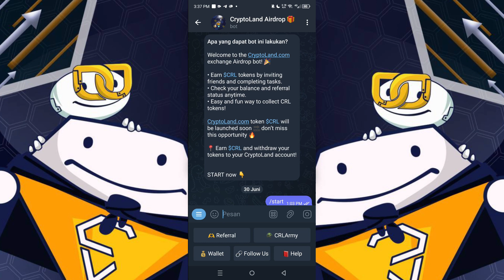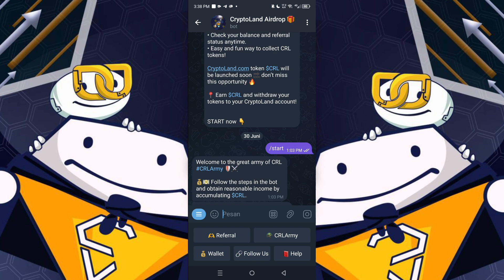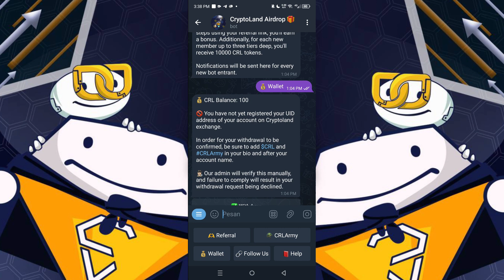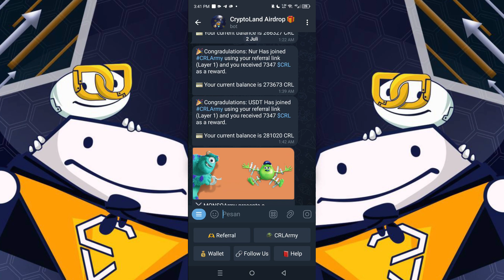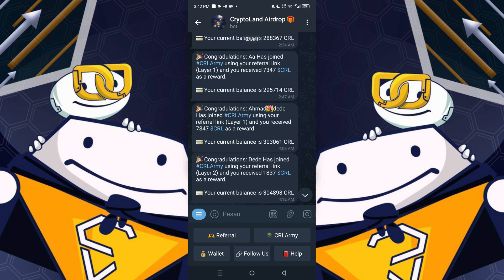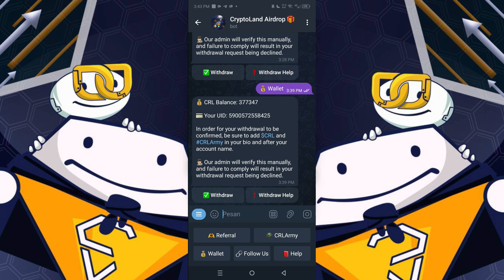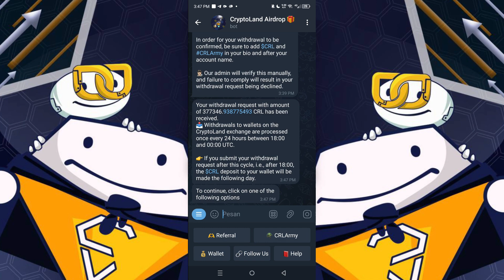GRATISAN NIH !! cara wd token $CRL dari airdrop cryptoland exchange telegram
oke kali ini mimin bakal bahas airdrop dari cryptoland exchange, dimana disini kita bisa mendapatkan token $CRL dengan mudah.

untuk garap airdrop ini kalian harus menyiapkan 2 bahan,yaitu
aplikasi telegram dan akun cryptoland nya.

untuk daftar akun di cryptoland silahkan daftar melalui link di bawah ini

setelah daftar akun silahkan masuk ke telegram bot airdrop dari cryptoland nya untuk menggarap airdropnya.

untuk info lengkap cara garapnya, silahkan toton video ini sampai habis.karna disini mimin sudah jelaskan mulai gimana cara garapnya sampai ke cara wd nya . so tonton sampai habis dan jangan skip skip ok ^^

mungkin itu saja yang bisa mi min share kali ini, semoga informasi ini bisa bermanfaat dan sampai jumpa di next video ^^

buat kalian yang belum join channel tele mimin, langsung aja join melalui link di bawah ini